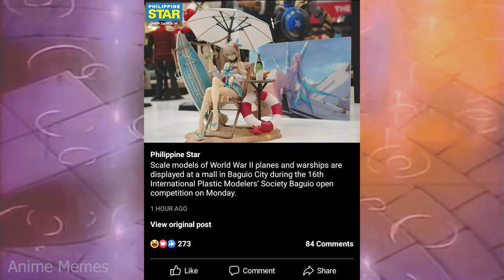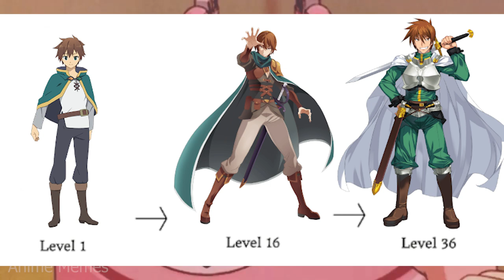ANIME MEMES ~Checkmate, Science.